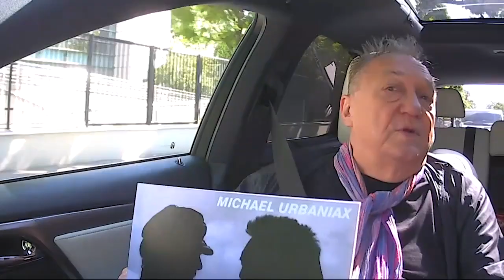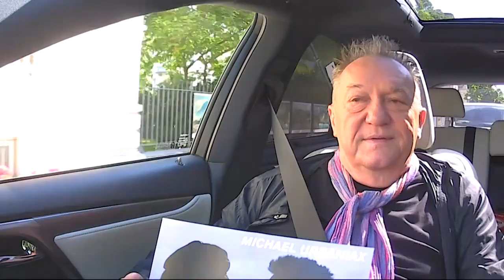"W polityce jak w muzyce: wolna amerykanka i czekamy na nowy trend" - Michał Urbaniak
Trzecim gościem Jarka był muzyk jazzowy Michał Urbaniak.